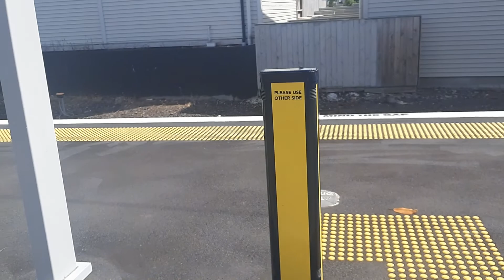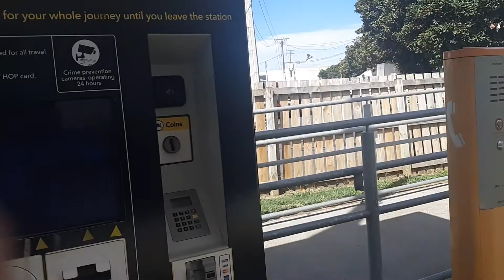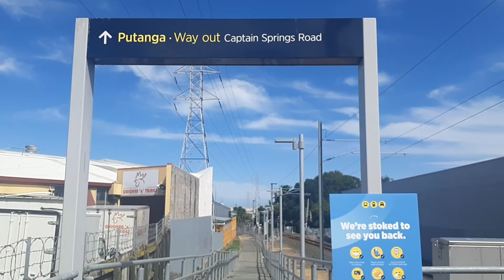Te Papapa Train Station In Auckland New Zealand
A continuation of the train station walkthrough series, this episode- Te Papapa.